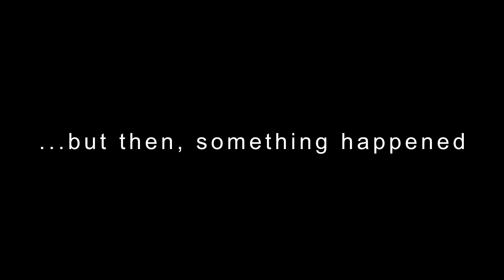Friday Night is PUBGame Night